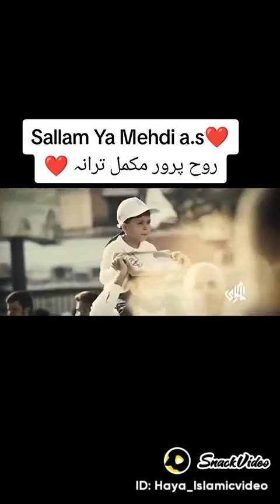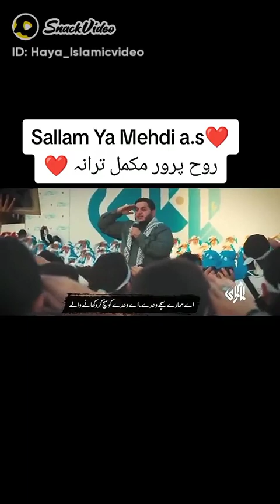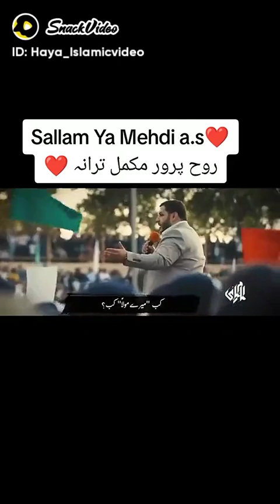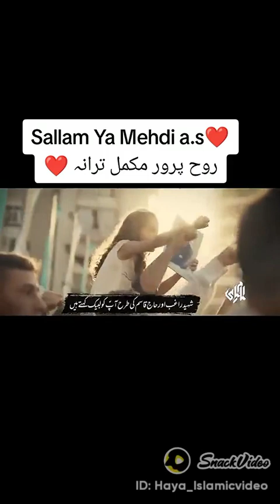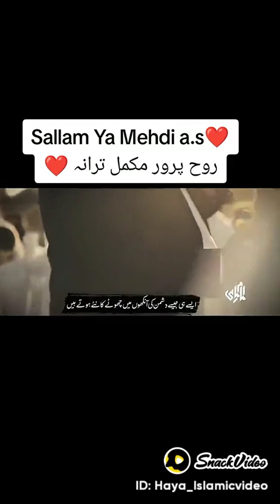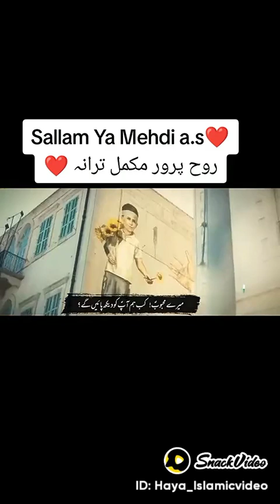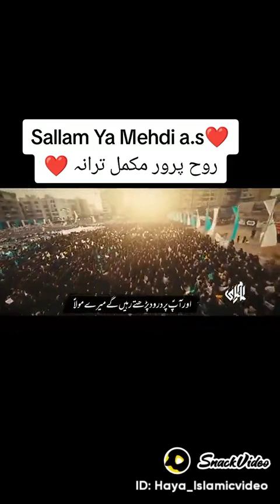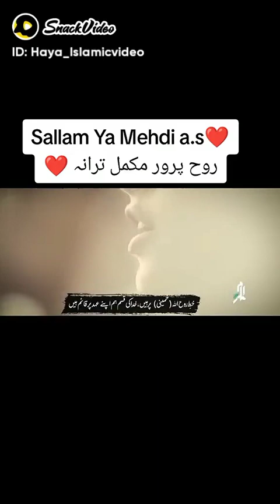7 November 2023(3)